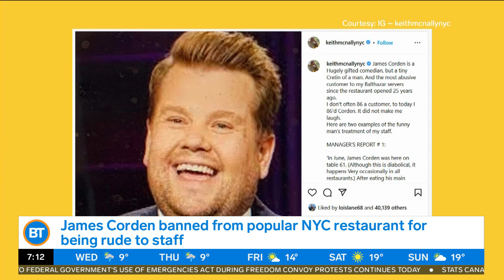James Corden apologizes after being banned from NYC restaurant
Sid, Dina and Devo chat about James Corden's apology after being banned from Balthazar for his rude behaviour.